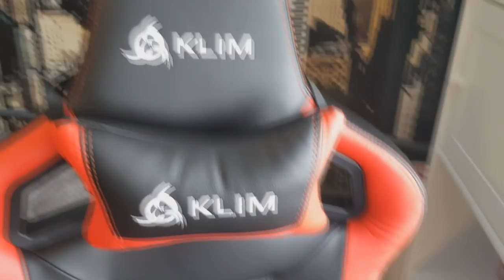WTF, UNE CHAISE GAMING Klim?! JE LA TESTE!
🖊️ Description  🖊️

• 📞 Teamspeak : ts.lotary.fr